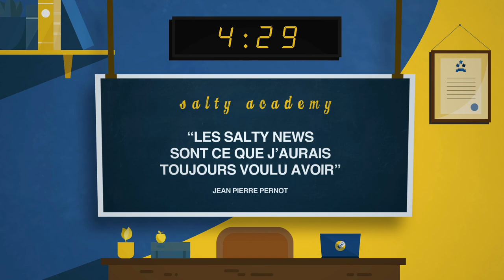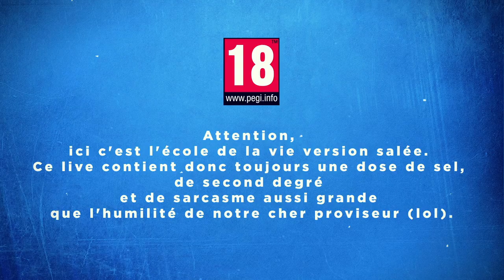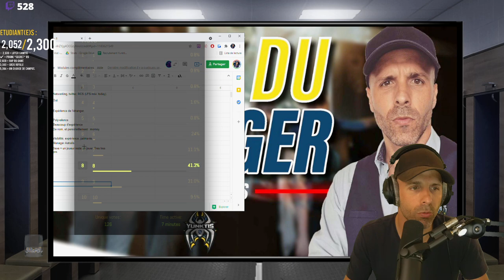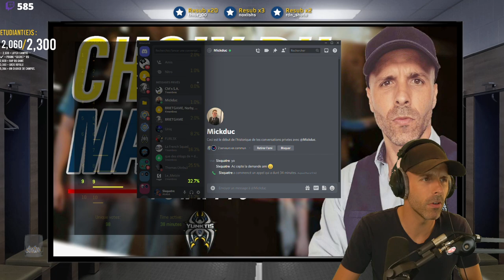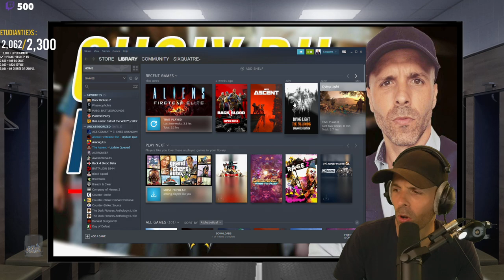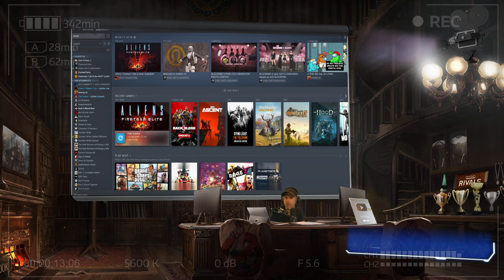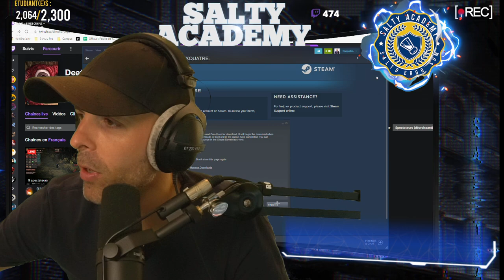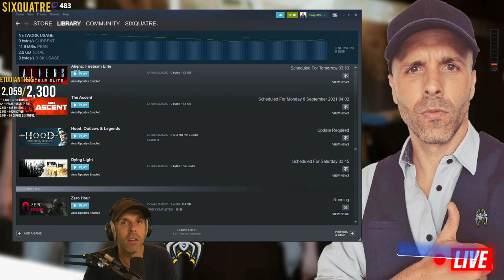VOD 🎓 Belge, Maroc... le PROCHAIN MEMBRE Yunktis ! - Live du 30 Aout 2021